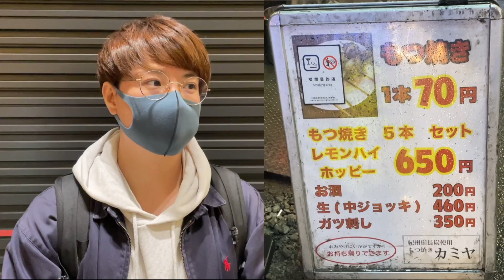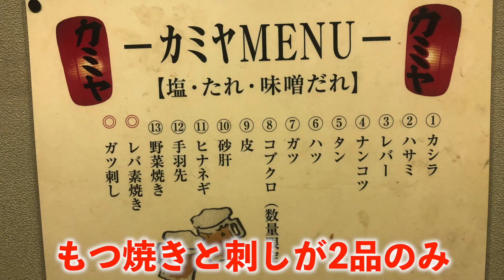【新宿】歌舞伎町の名店！絶品もつ焼きが一本70円で食べれる居酒屋で乾杯！【カミヤ】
今回訪れたのは新宿歌舞伎町にありますもつ焼きの名店「カミヤ」さんです！
かなり年季の入った店内は常に大盛況で、活気あふれる雰囲気。
一品料理はこの日はレバーの素焼きとガツ刺しの2品のみで、あとは串焼き。シンプルですごく良い。
店内に入るや否やお酒と料理を聞かれ、おつまみは串をタレ塩おまかせで頼みました。
ここのモツ焼き、それはそれは美味い！！！
お箸がなく串で食うのがまた良い。
こんなに雰囲気のあるお店が歌舞伎町にあるとは…皆さんも是非行ってみて下さい！

【カミヤ】
東京都新宿区歌舞伎町1-11-3 加藤ビル 1F